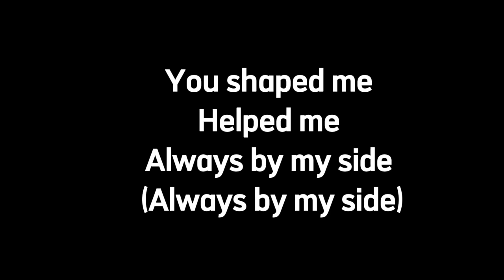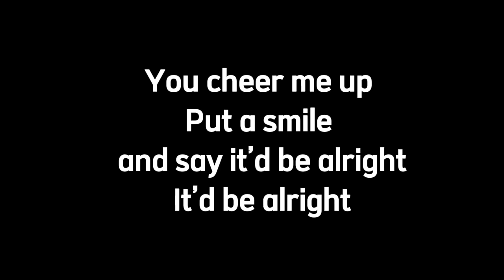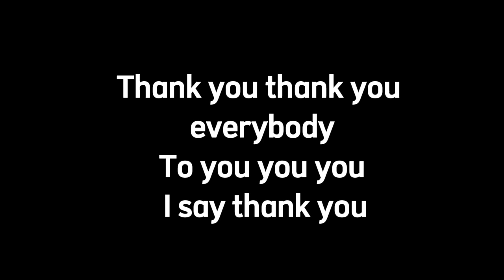LAGU TERIMA KASIH